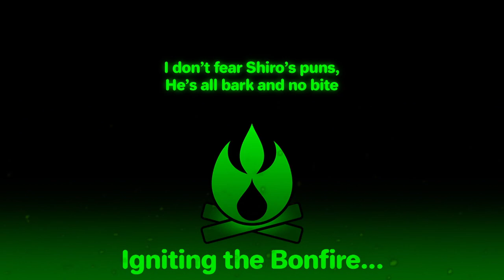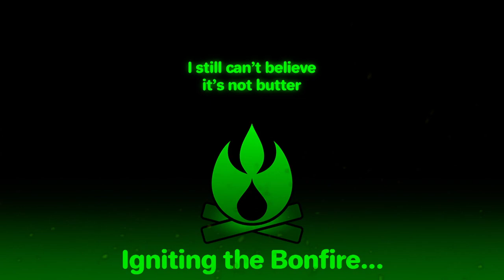Terraria Chatlamity - Don't Fear the Reaper....Shark